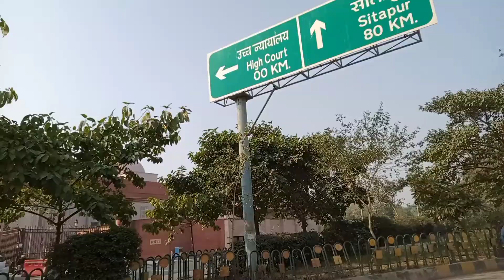Road Trip Lucknow Vlog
Lucknow road Trip
Lucknow road
road trip Lucknow
Lucknow
Lucknow tourist place
Lucknow city
city of lucknow road
Lucknow ka raod
location view Lucknow city
Lucknow city
Treval Trip Lucknow
Lucknow Vlog
Best place to visit Lucknow
Best Time Come To Lucknow
Munshi puliya
Indra nagar
vibhuti khand
takrohi
kathota
Charbagh Station Lucknow
Crown mall
Lulu mall
muskurae aap Lucknow mein hai
night life
the residency
clock tower 🗼
clock tower Lucknow
Lucknow clock tower
bada imambada
Best places to shopping in Lucknow
Eco Garden Park
Ambedkar Park
Janeshwar Park
Shoping complex
Metro Lucknow
New High court
Ambedkar Park Lucknow
Lucknow Vlogs
Lucknow Road Vlogs
Kamta bas station Lucknow
lekhraj Lucknow
Lucknow Metro station
beautiful Junction Lucknow
Lucknow Vlog Video
Nawabo ka sahar Lucknow
Sarkari Hospital Lucknow
Lucknow Ki Road
Lucknow ki Video
Metro station